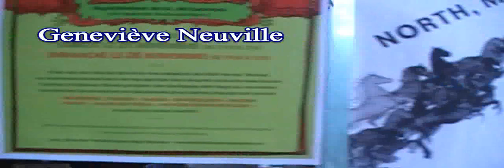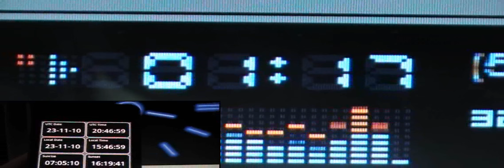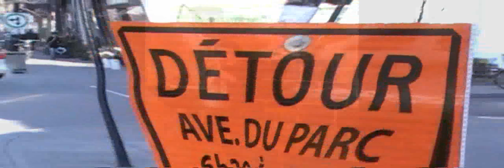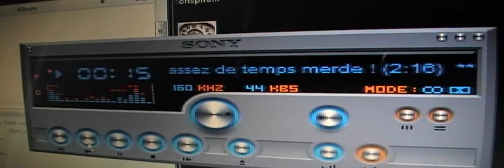Geneviève Neuville - Jamais Assez de Temps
Vidéo clip pour la chanson ''Jamais assez de temps'' extraite de l'album ''Le Bal des Coïncidences''  -  réalisation vidéo: Sylvain Latour  - assistante à la réalisation: Geneviève Neuville